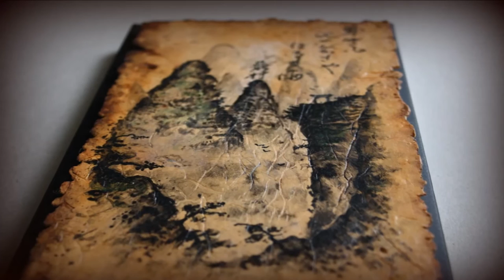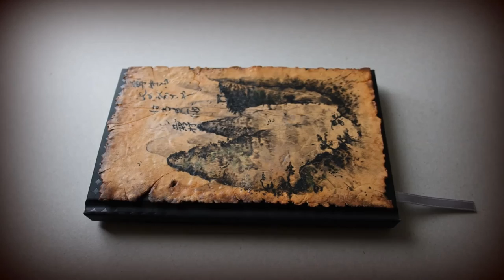Japanese ink painting polymer clay notebook, journal cover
This is another work of mine, inspired with art and culture of Japan, however it's roots belong in China.
Cover was made with polymer clay but we need to remember that in this kind of painting I had to use a paint mostly with quite large amount of water so I could imitate the ink!
An imitation of an old paper was made with polymer clay. :)